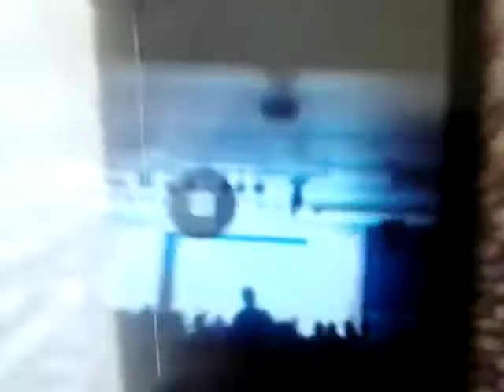Sea Side Squad video